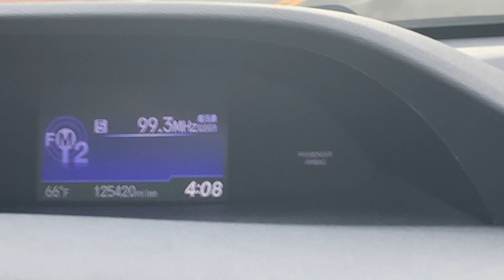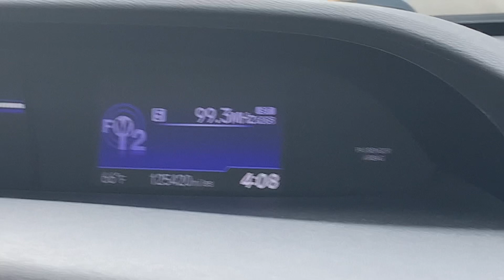Tornado Warning on WNXT FM 99.3. 2-27-23 EAS 122.